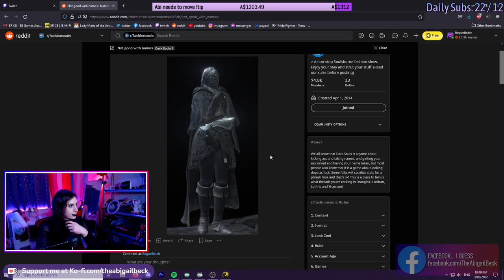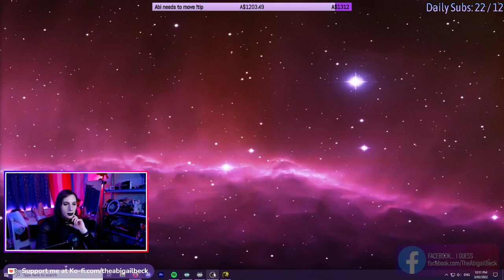[Full stream 3-2-2022] watch me do my makeup and play dark souls 3